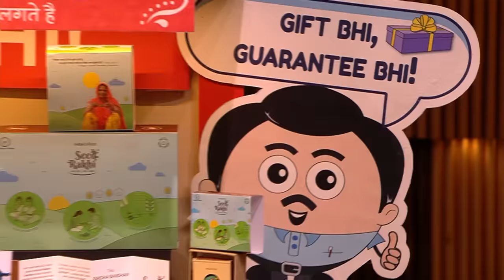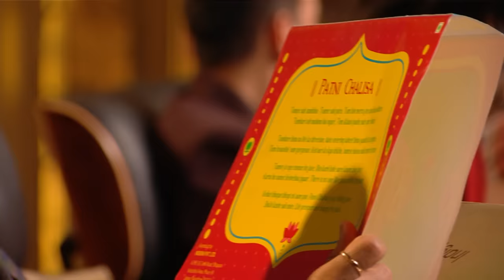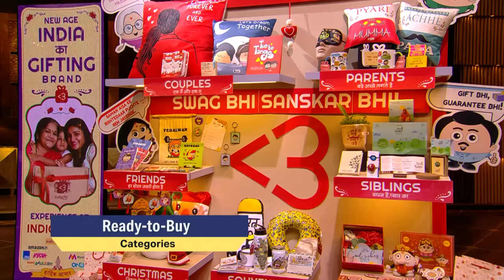Shark Tank India S3 | "Young Entrepreneurs Unveil a Game-Changing Innovation!" | Full Episode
‘Indigifts’ is the gifting brand of New Age India, catering to every emotion and occasion. The founders of the company ask for 50 lakhs for 2% equity. ‘Alien Versions’ presents ‘FuelV,’ a smart cap designed to effortlessly replace existing fuel caps in vehicles. With the ‘FuelV’ fuel meter and accompanying app, users can double-check the correct amount of fuel during refueling. The pitchers ask for 50 lakhs against 5% equity. ‘ROCCA’ is a premium new-age chocolate brand that offers four amazing flavors: almond, berry, coffee, and pistachio. The pitchers ask for 60 lakhs for 4% equity. Where will the sharks invest?